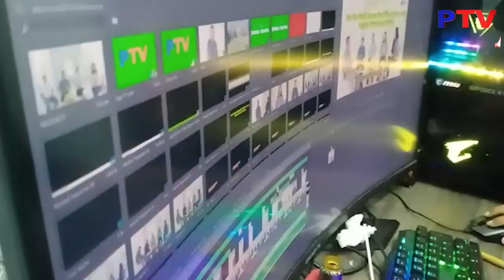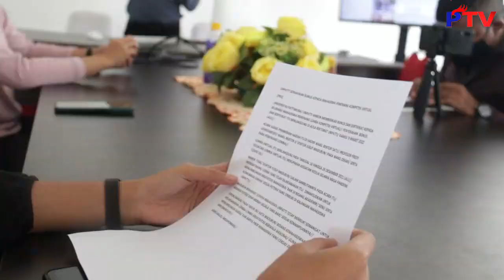PATTIMURA TV - Kesibukan Serbu Ruang Redaksi Pattimura TV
Dapatkan Juga Informasi Terbaru Dan Terupdate Kami di :

Website kami